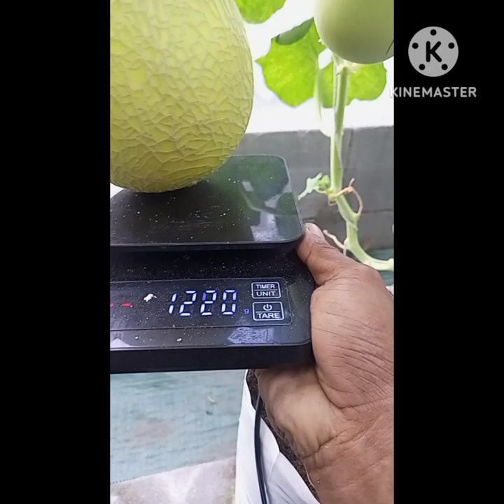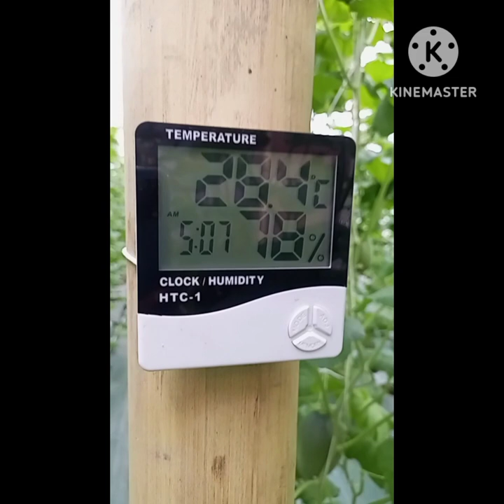hidroponik melon premium